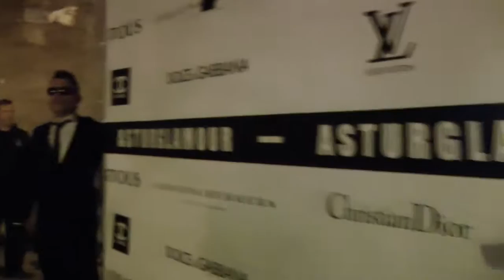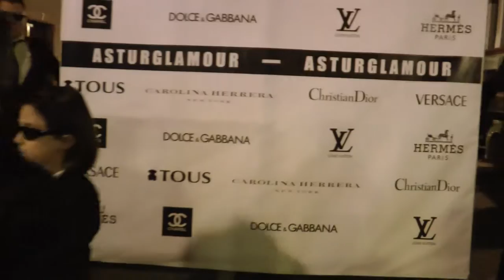Nº 21 ANTROXU Carnavales Villaviciosa 2016 Asturias España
Son les fiestes del ANTROXU LOS CARNAVALES EN VILLAVICIOSA 2016.
Concurso de Charangues, comparsas, carroces cientos de personas venidas de distintos puntos de Asturias se congregaron como hacen añu tras añu en ente pueblo maravillosu como ye Villaviciosa.
El día primaveral, la gente acudió con los niños y sus familiares un éxito total otra vez más.
Festejos el Eximo. Ayuntamiento se esmeran para que todas estas fiestas no decaigan.
Hablamos con Alejandro Vega Riego Alcalde de la villa el cual nos expuso todos los días del añu que este bello pueblo celebra sus fiestes.
Jóse (ELCAMARONIN)
They are fiestes them from Antroxu VILLAVICIOSA Carnival in 2016.
Charangues contest, parades, carroces hundreds of people coming from different parts of Asturias as they gathered after Anu Anu people being maravillosu as ye Villaviciosa.
The spring day, people came with children and their families all a success once again.
Celebrations on Exim. Ayuntamiento strive for all these parties do not fall.
We talked with Alejandro Vega Riego Mayor of the town which exposed us every day of añu this beautiful village celebrates fiestes.
Jóse (ELCAMARONIN)